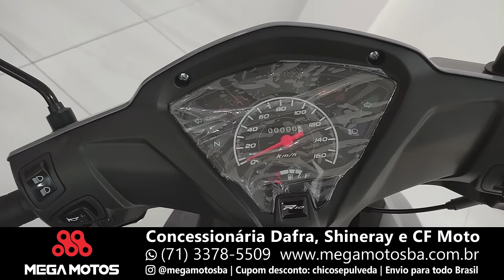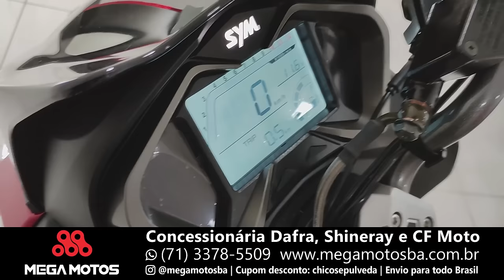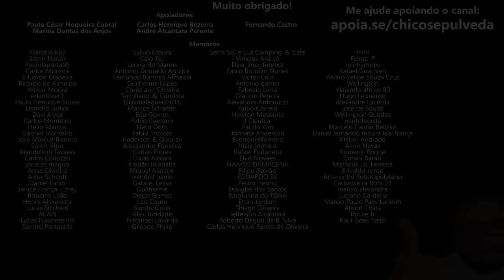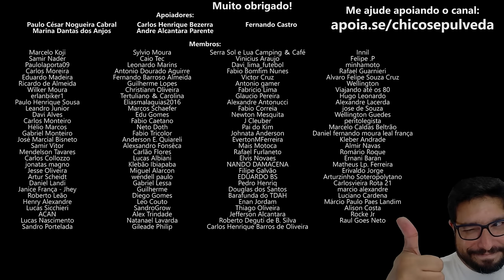DESCONTO nas motos Shineray Jef150, SHI175, Jet 125, Rio 125, Dafra NH300, NH190, Cruisym 300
🔹Faça uma doação em Bitcoin ou Ethereum:
BTC: bc1ql5esj3ctne5gv9mqg54j4gsns280fpu3jfxqjm
ETH: 0x16be8dc1D7f74c1CB2AA2e02089EA5f5fd168bc3